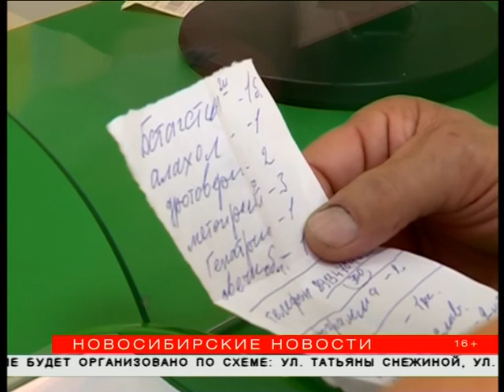Новосибирцы смогут значительно экономить на лекарствах